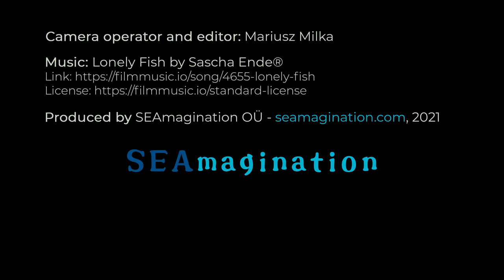Loggerhead turtle in Vis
While 3D-scanning the ancient harbour in Vis, we were approached by a very friendly loggerhead turtle. It was a great surprise, as we don’t see sea turtles there very often, especially so close to the shore. The turtle came very close and stayed with us for about 15 min, with a small break for a snack in a deeper water. It seemed very interested in interaction. Perhaps, it was doing a bit of “human watching”. 😉

As you can see in the video, the turtle avoids using its right front flipper, so probably it has some kind of problem with it. However, this issue doesn’t seem to disturb the turtle a lot, as we saw it normally swimming and diving down for food.